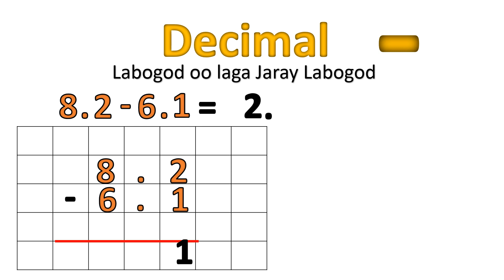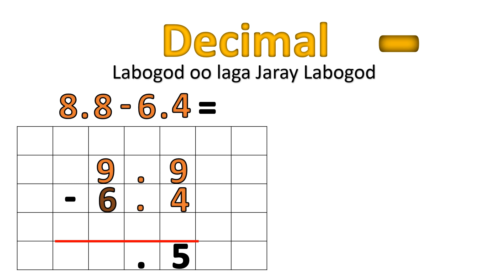Decimal Labo God oo laga Jaray Labo God Xisaab Afsomali HD